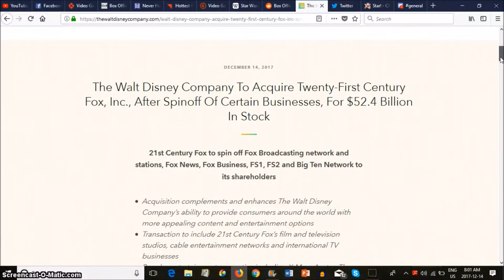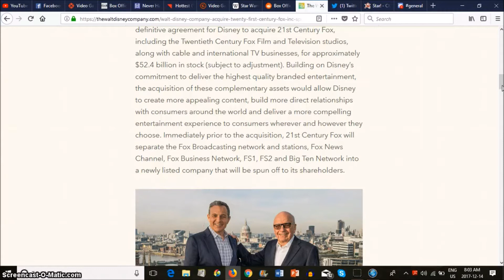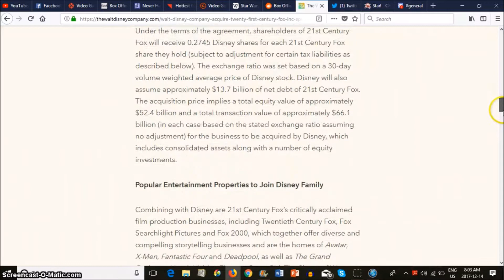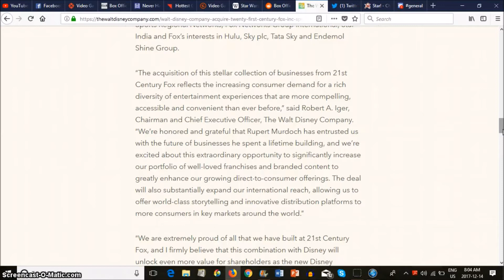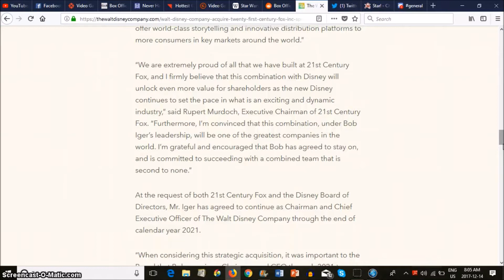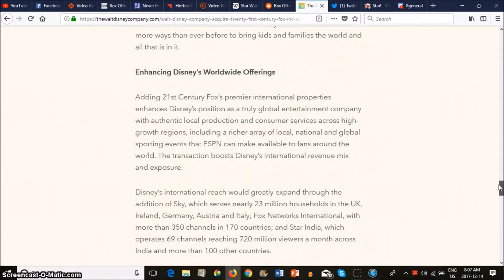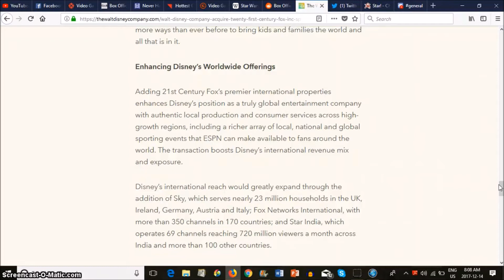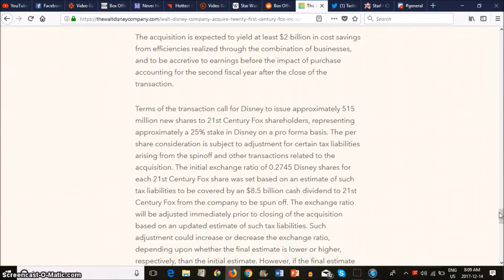Not So Holywood Cinema: Disney Buys 21st Century Fox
The Young Hero discusses the Disney acquisition of the entertainment assets of 21st Century Fox.